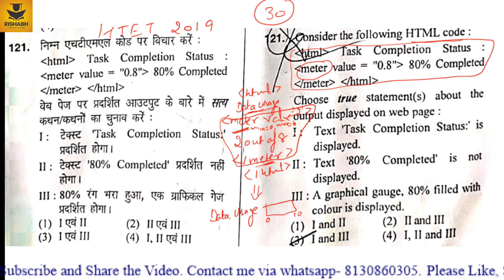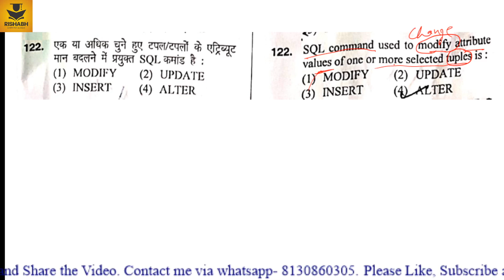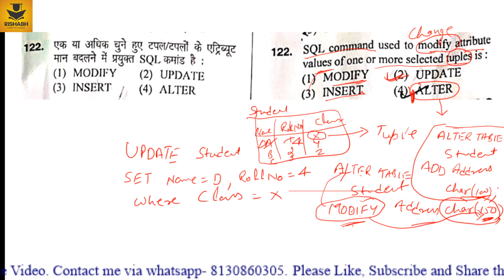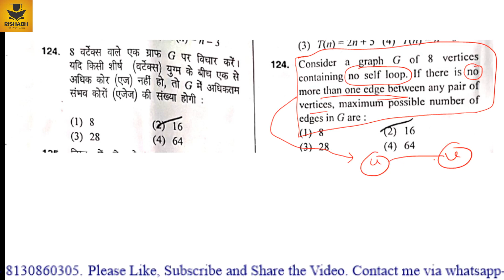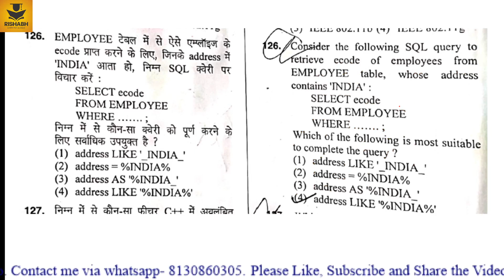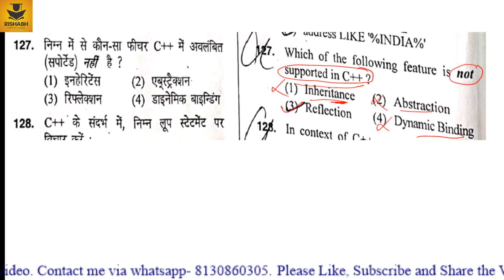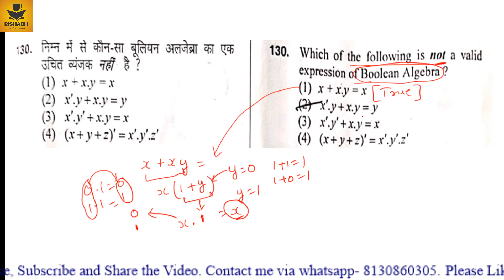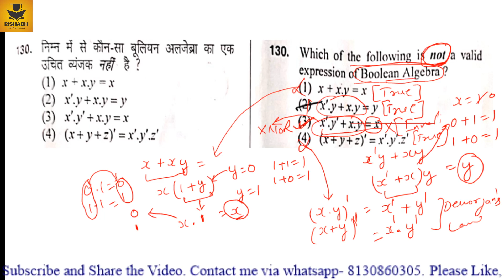Lect-3.4 | HTET previous year question paper 2019 with solution for PGT computer science - Part 4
GATE | NTA-NET | UGC NET | AKTU University Exam | MDU, KU, DCURST, GJU University Exam | KU | HTET | HSSC| HPSC | Ph.D Entrance Test | KVS | NVS

I have Qualified Four Times UGC-NET
Also Qualified Five times GATE